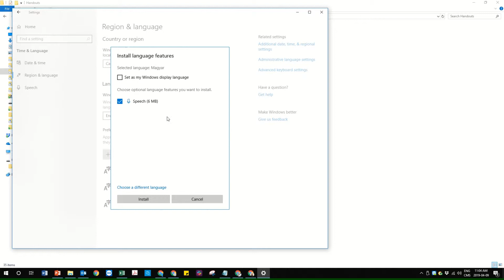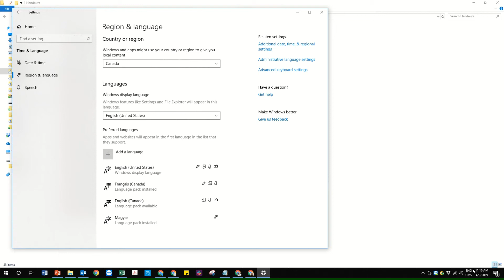How to add Hungarian keyboard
This video (without audio) shows you how to add and switch to the Hungarian keyboard on Windows 10.